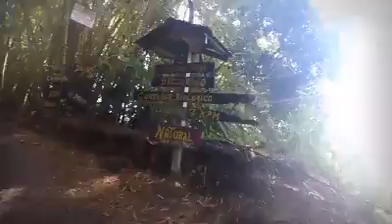Jaco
Tarcoles, Jaco Blú, El Miro y Mirador las letras